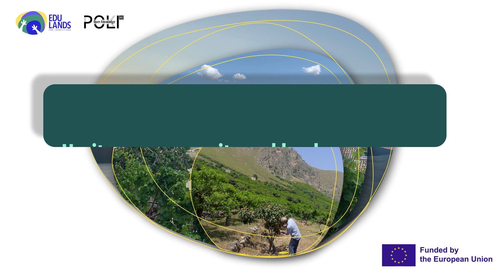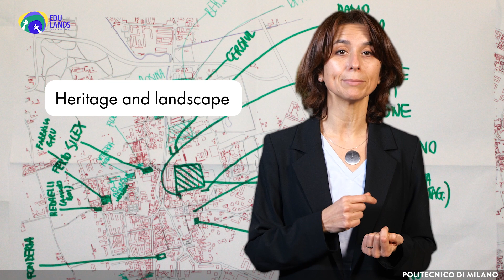Heritage, community and landscape Cultural heritage as a shared process (Camilla Casonato)